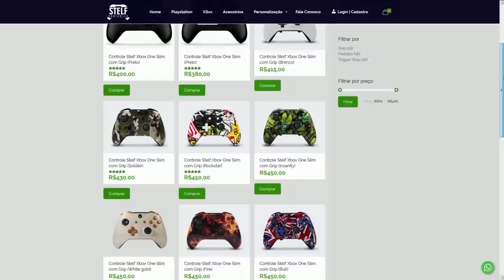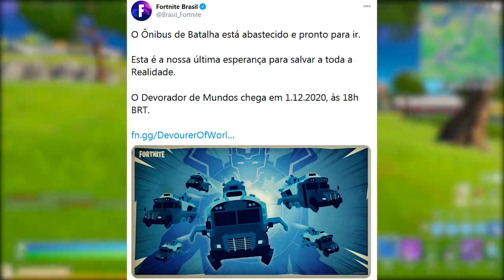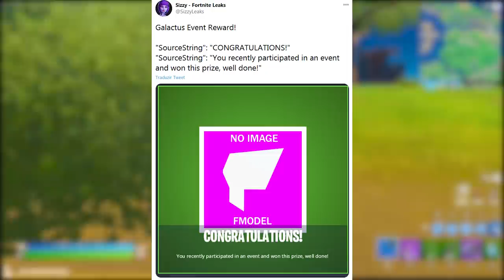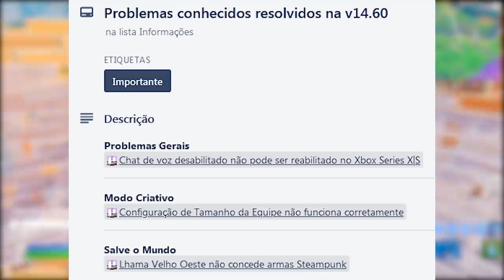FORTNITE - RECOMPENSA GRÁTIS EVENTO e DIRIGIR ÔNIBUS DE BATALHA?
Fala gurizada, nesse vídeo comento novidades do Fortnite Battle Royale, possível recompensa grátis evento ao vivo Galactus, dirigir ônibus de batalha e mais. Espero que gostem :)